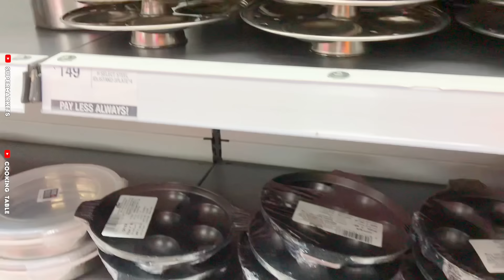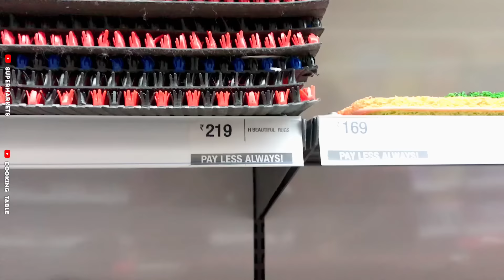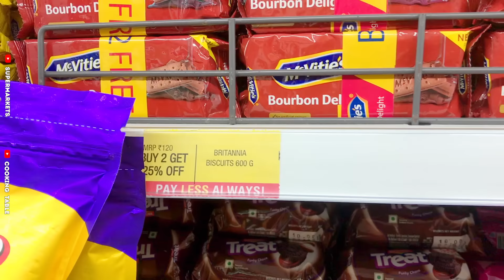Clearance Sale From 19/- | Vishal Mega Mart Floor Mats, Bath Towel Collections 2021 | Supermarkets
Located In: Vishal Mega Mart
Address: Vishal Mega Mart, Bannerghatta Main Rd, opposite IIM, Krishnaraju Layout, Amalodbhavi Nagar, Panduranga Nagar, Bengaluru, Karnataka 560083